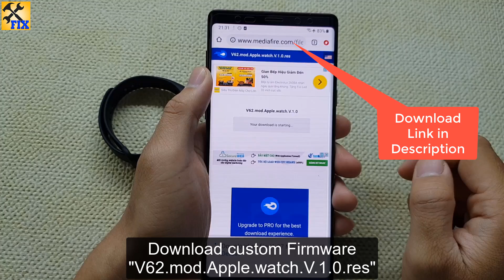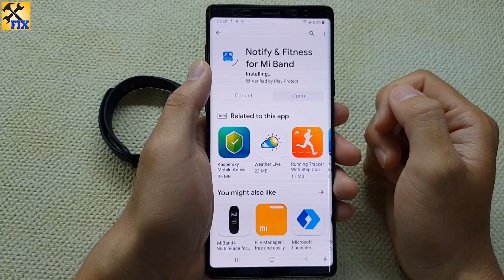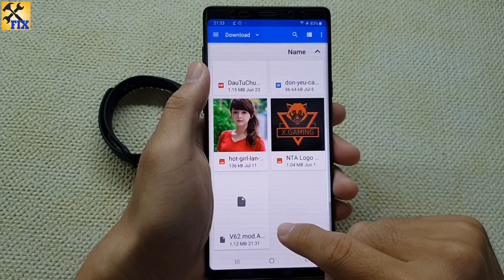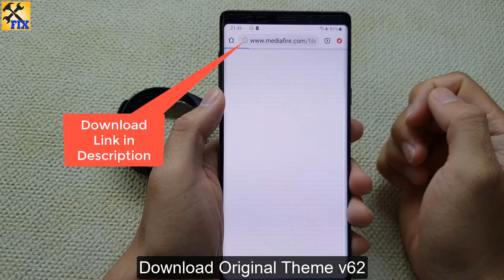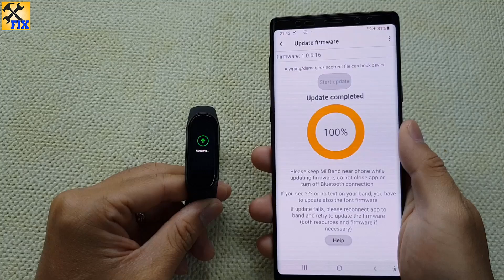Mi Band 4 mod Theme Apple watch - Amazing Tips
in this video i will show you how to install Apple Watch interface on Mi Band 4. As you know, mi band 4 can support color full display, so it is possible to change the theme or interface with update firmware by Notify & fitness for Mi band app.